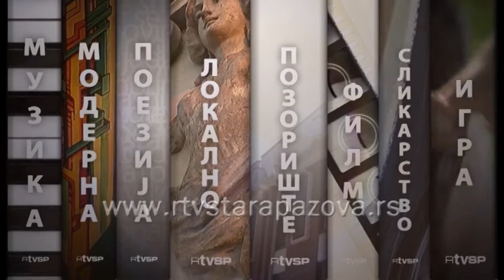Kultura u 21, 265 emis